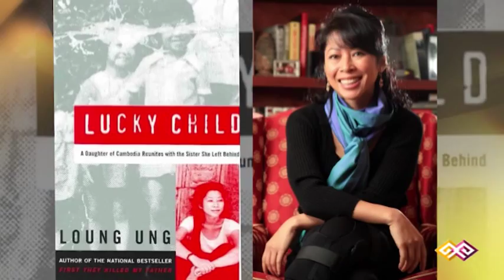"Pro фильм" (023) - 03.10.15